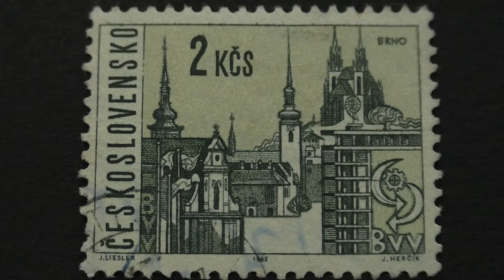Postage stamp. Československo. Brno. 1965. Price 2 Kcs